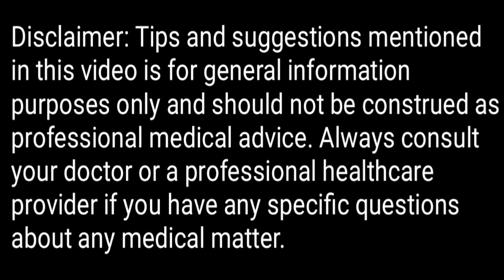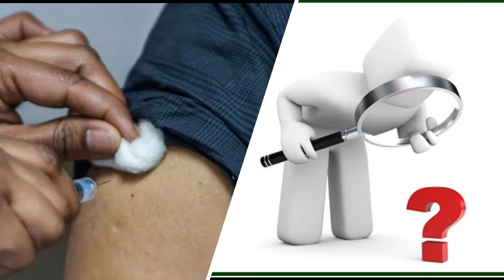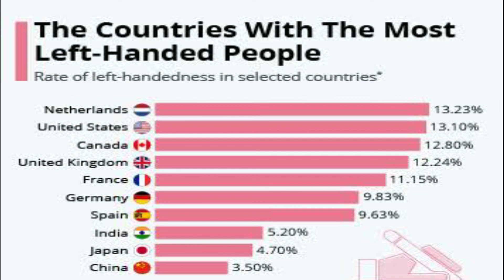வலது கையில் தடுப்பூசி போட்டால் ? | corona vaccine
1) வலது கையில் தடுப்பூசி போடலாமா ?
2) போட்டால் என்னவாகும் ?
3) எவ்வாறு தடுப்பூசி போடும் கைகளை தேர்வது செய்வது ?

இது சம்பத்தப்பட்ட முழுவிபரம்...